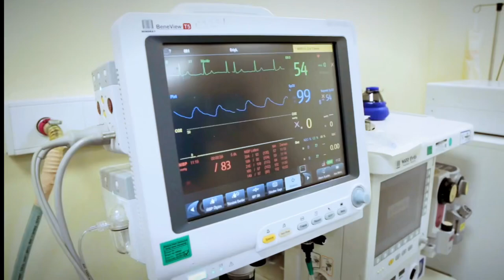BCHS Foundation Hope for Healthcare (short)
The Brant Community Healthcare System (BCHS) Foundation's "Hope for Healthcare” campaign  raises awareness of, and donations for, the Emergency Department redevelopment project at the BCHS.

The Brant Community Healthcare System is the provider for emergency services to Brantford, Brant County, Six Nations of the Grand River, Mississaugas of the Credit First Nation and surrounding areas and is committed to providing high quality, compassionate care. Serving more than 58,000 patients annually, the Emergency Department at the Brantford General Hospital is open 24 hours a day, 7 days a week and is truly a lifeline for our community.